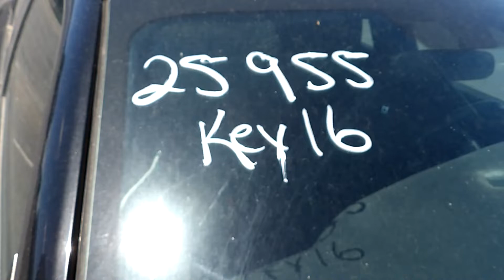GovDeals: 2011 Dodge Charger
2011 Dodge Charger sold by State of Colorado - Surplus Autos on GovDeals.com